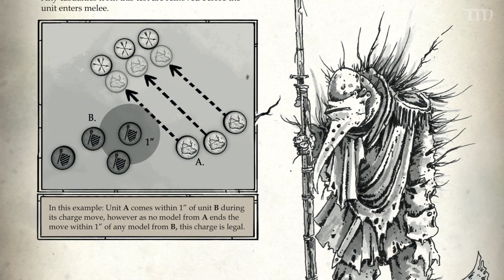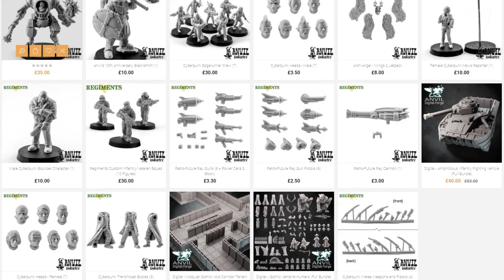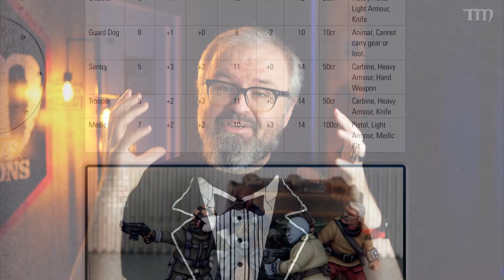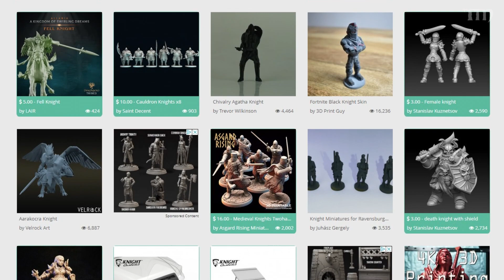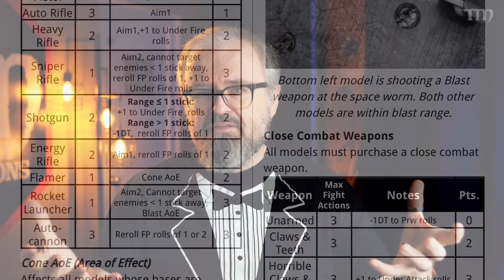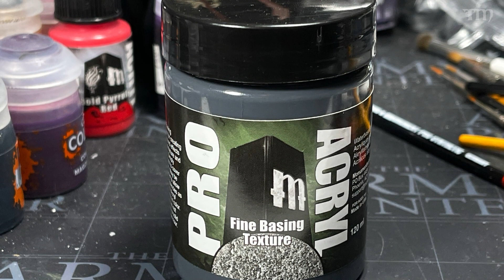The 2021 Tabletop Minions AWARDS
Vince Venturella and I made a game! Check out Reign in Hell - Demonic Skirmish Combat